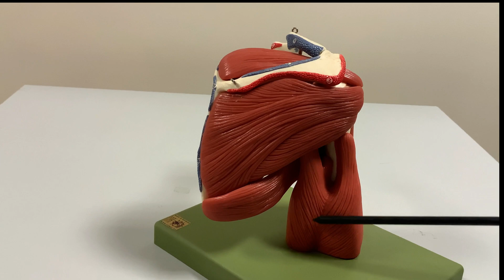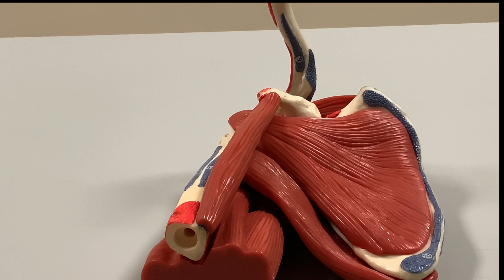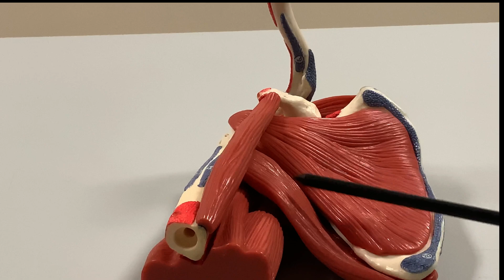Muscles around the Shoulder on Model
This video discusses the muscles present around the shoulder on a plastic model. Please feel free to suggest ideas for future videos and to provide your feedback.

Why has this YouTube channel been created?
In the age of information overload and the ever-decreasing attention spans of our students, traditional didactic lectures are no longer a practical means for the delivery of information. Keeping this in mind, I wanted to create short and precise anatomy videos to encourage students to learn in their own time, at their own pace. That is where this YouTube channel comes in. The videos on this channel will range from those utilizing cadaveric dissection and both plastinated and plastic models, to those involving drawings of anatomical structures and slideshow presentations.